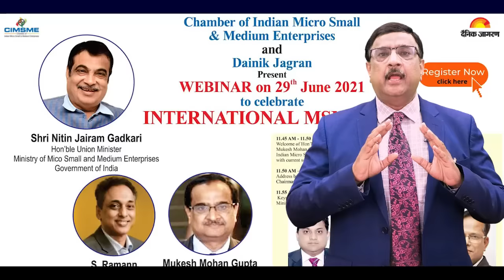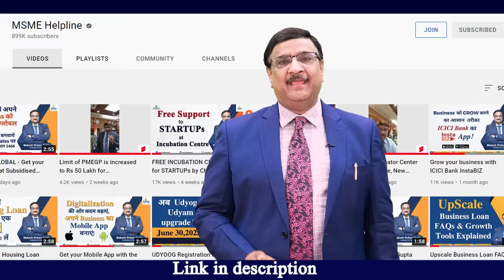Free Membership for Chamber of Indian Micro Small & Medium Enterprises for UDYAM Registered MSMEs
This is an opportunity to get the FREE MEMBERSHIP of Chamber of Indian Micro Small and Medium Enterprises who have their UDYAM Registrations.

To get the FREE MEMBERSHIP of Chamber of Indian Micro Small and Medium Enterprises, please provide the details in the following form:-

Chamber of Indian Micro Small & Medium Enterprises “CIMSME” prevails to promote & protect the trade & commerce of MSMEs in India. The MSME sector plays a very important role in overall economic growth of India. Understanding the importance of SME sector, CIMSME has taken proactive steps to spread awareness among the MSMEs for their conclusive growth by sharing the ideas and expertise.

CIMSME is a Non-profit organisation which represents interest of enterprises, particularly in MSME sector, with Banks; Financial Institutions; concerned Ministries and other Stakeholders, to promote bilateral dialogue for the benefit of MSMEs.

The goal of the Chamber is to organise Seminars, Conferences, Workshops, Training Programs and other trade promotional activities to educate & create awareness amongst the MSMEs. CIMSME has decided to start various activities to empower and educate the MSME Sector by organising various trade promotional activities.

Some of the benefits of membership of the Chamber are as under:
FREE INVITATION AT ALL SEMINARS OFFLINE & ONLINE
Members of the Chamber will get a free invitation in all events organised by the Chamber. These seminars are conducted both offline at different places as well as online through webinar. The Chamber invites Senior Executives from different Government departments, RBI, SIDBI, Banks, GeM and other Stakeholders at these meetings. Though most of the events are paid events to recover the infrastructure cost, no fees are charged from the members of the Chamber.

EXCLUSIVE GROUP FOR MEMBERS OF CHAMBER
For the first time in the history of the country, the Chamber has come with an exclusive idea of creating a Telegram Group of the Members for better communication with the Members. All latest schemes, policies, guidelines are shared on the group.

REGULAR INFORMATION OF GOVERNMENT SCHEMES & NOTIFICATIONS
Members of the Chamber are updated by sending regular Notifications / emails on various Government schemes & notifications issued by various departments, Reserve Bank of India etc.

 FREE LEGAL ADVICE ON DELAYED PAYMENT
Chamber provides free legal advisory to the members for getting their delayed payments recovered from their customers.

FREE BASIC CONSULTANCY ON ANY MSME ISSUE
Chamber also extends basic consultancy to the members free of cost. Members can also use the services of our financial and legal associates at reasonable professional fee, if they wish.

MSME HELPLINE YOUTUBE CHANNEL
The Chamber has also started a “MSME helpline YouTube Channel” wherein upload videos on various aspects of starting and running a business.
In case any Member wants a video on a particular subject, we try to upload the video on the desired topic at the earliest.

REPRESENTATION TO GOVERNMENT
Chamber represents MSMEs on various platforms / Ministries / Departments of Central and State Governments. Members can contact the Chamber in case of any suggestion / problem related to their enterprise. We may also take up the appropriate issues at appropriate platforms to give voice to your issues.

and Report any default by your buyer.

CIMSME introduces online membership to deliver the best services to the MSME entrepreneurs.